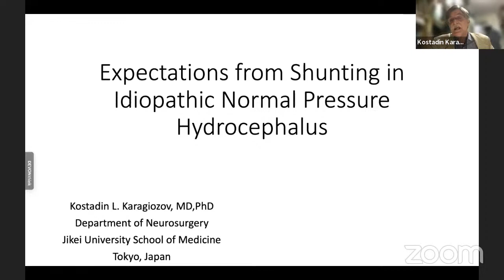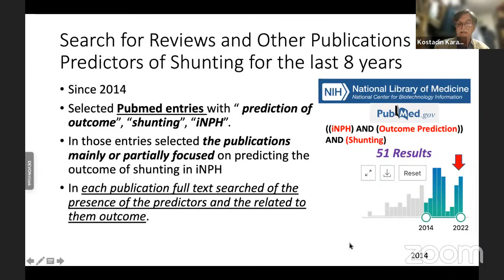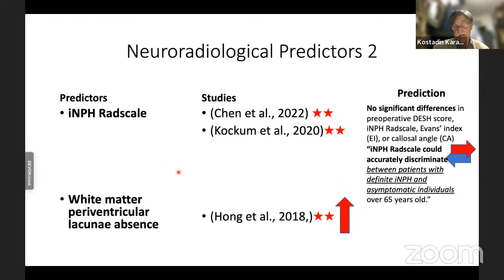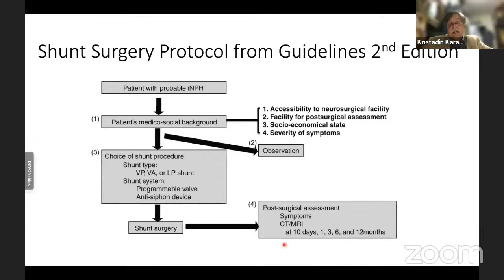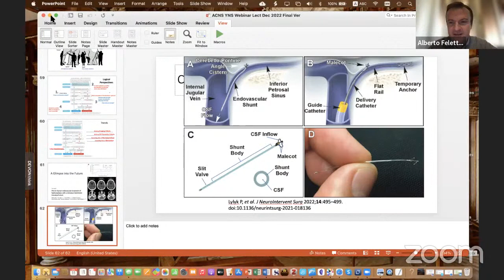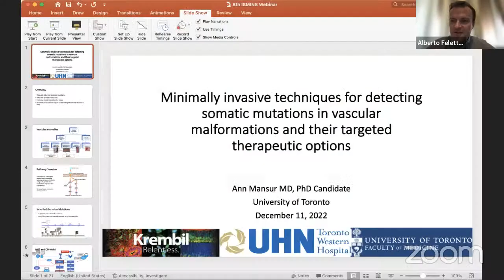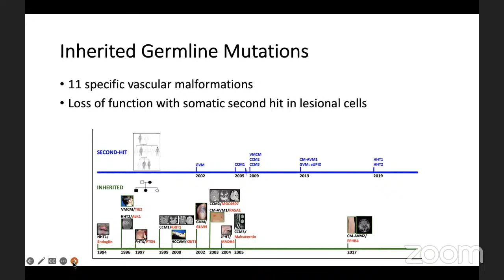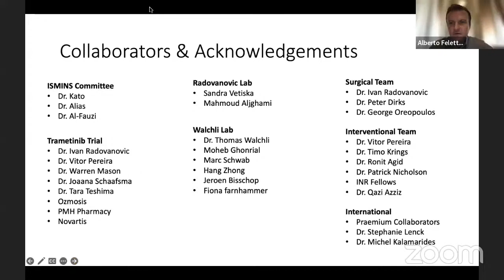ACNS - YNS Webinar - Dec 11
This video is a part of the monthly webinars organized by the YNS branch of the ACNS. There are two lectures in this video. In the first lecture,𝑷𝒓𝒐𝒇.𝑲𝒐𝒔𝒕𝒂𝒅𝒊𝒏 𝑲𝒂𝒓𝒂𝒈𝒊𝒐𝒛𝒐𝒗 𝒇𝒓𝒐𝒎 𝑱𝒂𝒑𝒂𝒏 𝒘𝒉𝒐 𝒕𝒂𝒍𝒌s 𝒂𝒃𝒐𝒖𝒕 𝑬𝒙𝒑𝒆𝒄𝒕𝒂𝒕𝒊𝒐𝒏𝒔 𝒇𝒓𝒐𝒎 𝑺𝒉𝒖𝒏𝒕𝒊𝒏𝒈 𝒊𝒏 𝒊𝑵𝑷𝑯 - 𝑻𝒉𝒆 𝑪𝒖𝒓𝒓𝒆𝒏𝒕 𝑼𝒏𝒅𝒆𝒓𝒔𝒕𝒂𝒏𝒅𝒊𝒏𝒈. In tℎ𝑒 𝑆𝑒𝑐𝑜𝑛𝑑 Lecture, 𝑫𝒓.𝑨𝒏𝒏 𝑴𝒂𝒏𝒔𝒖𝒓 𝒇𝒓𝒐𝒎 𝑪𝒂𝒏𝒂𝒅𝒂 talks 𝒂𝒃𝒐𝒖𝒕 𝑴𝒊𝒏𝒊𝒎𝒂𝒍𝒍𝒚 𝒊𝒏𝒗𝒂𝒔𝒊𝒗𝒆 𝒕𝒆𝒄𝒉𝒏𝒊𝒒𝒖𝒆𝒔 𝒇𝒐𝒓 𝒅𝒆𝒕𝒆𝒄𝒕𝒊𝒏𝒈 𝒔𝒐𝒎𝒂𝒕𝒊𝒄 𝒎𝒖𝒕𝒂𝒕𝒊𝒐𝒏𝒔 𝒊𝒏 𝒗𝒂𝒔𝒄𝒖𝒍𝒂𝒓 𝒎𝒂𝒍𝒇𝒐𝒓𝒎𝒂𝒕𝒊𝒐𝒏𝒔 𝒂𝒏𝒅 𝒕𝒉𝒆𝒊𝒓 𝒕𝒂𝒓𝒈𝒆𝒕𝒆𝒅 𝒕𝒉𝒆𝒓𝒂𝒑𝒆𝒖𝒕𝒊𝒄 𝒐𝒑𝒕𝒊𝒐𝒏𝒔. Copying this video in part or full without the permission of the ACNS will be regarded as a copyright violation and will be dealt with legally